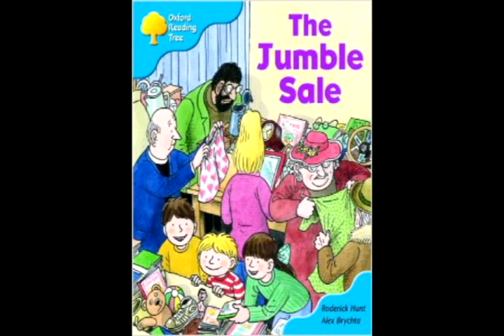The Jumble Sale